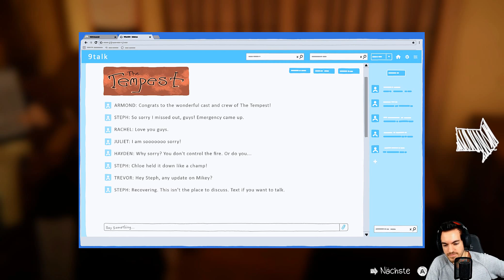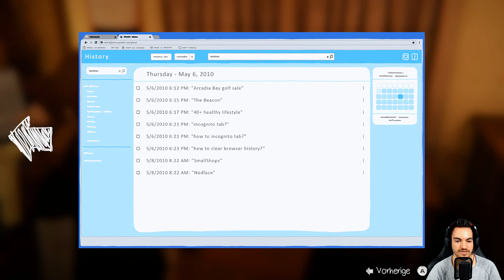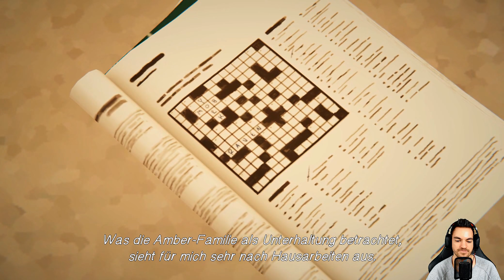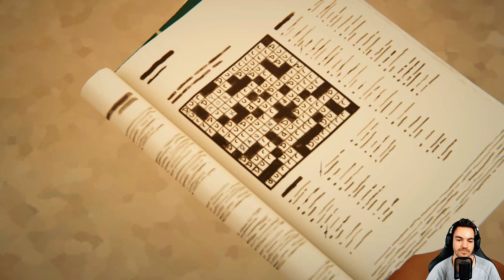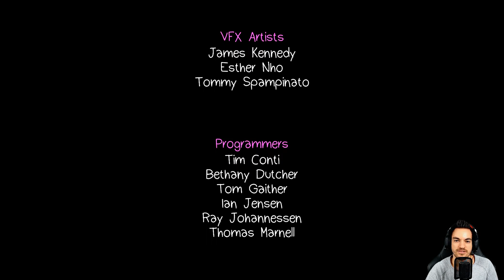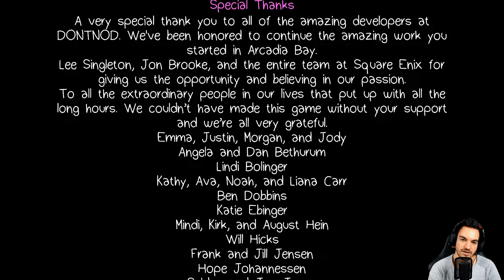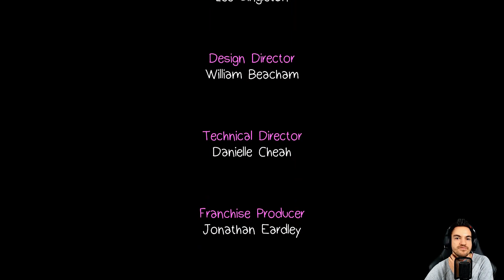Life is Strange Before the Storm Episode 2 🌌 Let's Play #07 Das letzte Abendmahl - Deutsch German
Let's Play Life is Strange 2 Before the Storm Gameplay german deutsch.

Wir haben mit Chloe gelacht, mit ihr geweint, mit ihr gestritten. Doch in Life is Strange standen vor allem Max und die Konsequenzen ihrer Fähigkeiten im Fokus. Life is Strange: Before the Storm macht Chloe zur Hauptdarstellerin und lässt uns miterleben, was drei Jahre zuvor in Arcadia Bay passiert ist. Dabei lässt uns schon die erste Episode "Erwacht" tief in den Alltag der rebellischen 16-Jährigen blicken.
Spiel: Life is Strange Before the Storm
Entwickler: Deck Nine Games
Publisher: Square Enix